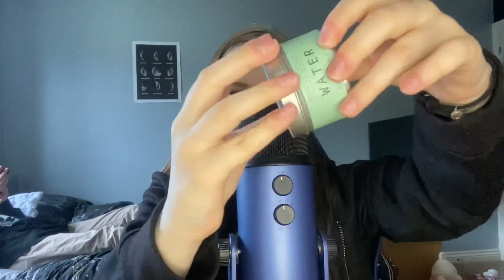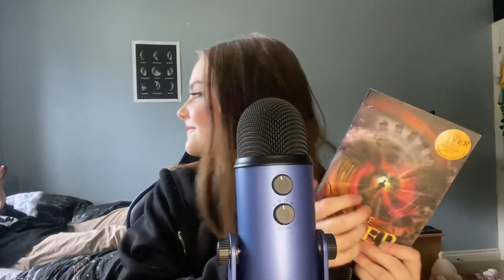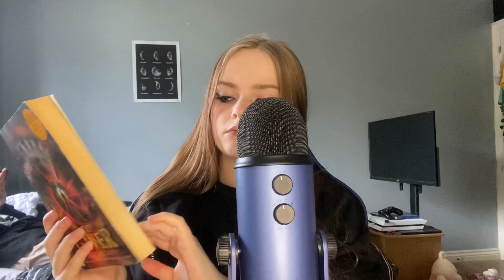MY GIRLFRIEND TRIES ASMR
i appreciate you clicking on this :)

custom prices:
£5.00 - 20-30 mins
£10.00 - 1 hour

stay alive